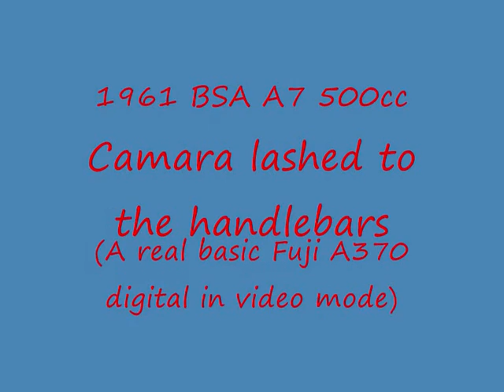'61 BSA A7 and '61 Enfield Clipper 350cc Ride out Part 2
June 14th 2009 and a nostalgic run through Derbyshire for old friends John Bennett and Pete Gray on their classic Brit. bikes. Both have had their machines since the very early 1970's, this was a rare chance for both to ride together.
The ride is split between 2 videos, this is part 2 from lunch stop in Wetton through hartington and up the gated road at pilsbury. Back to Middleton By wirksworth then my journey home through Matlock bathh, Chesterfield and the bends from Aperknowle.
The sound track is noisy, engines + wind and not mechanical rattles as it tends to sound at speed. We never rode over 50 m.p.h. - honest !